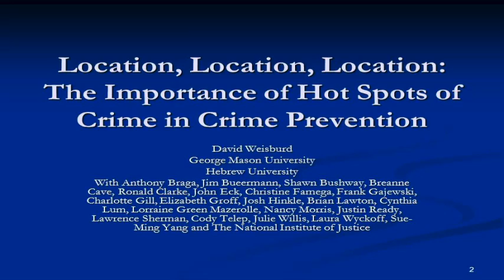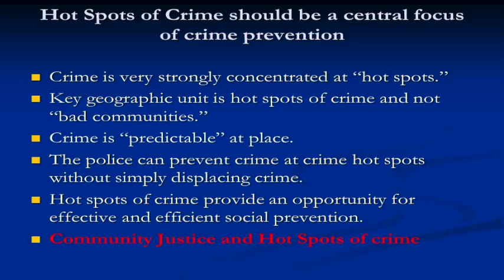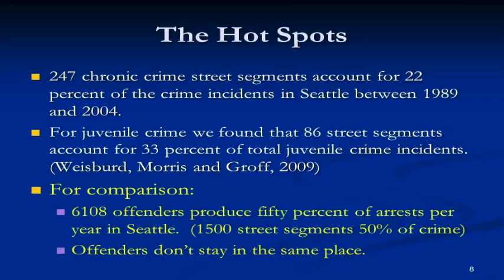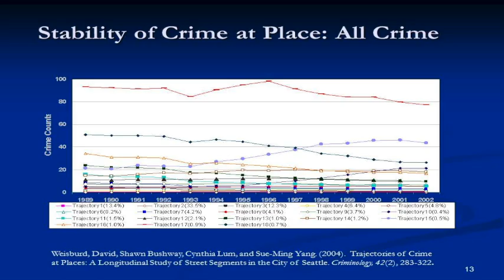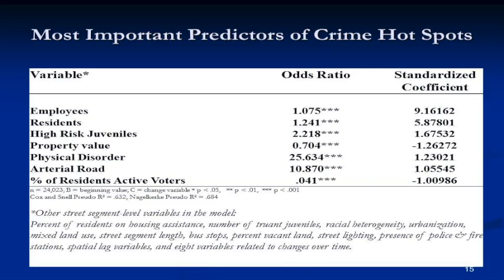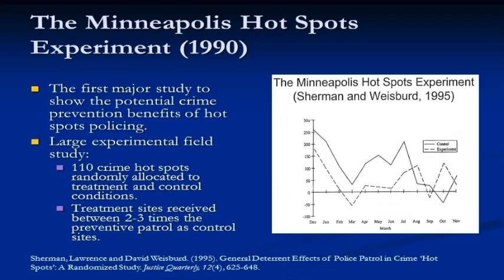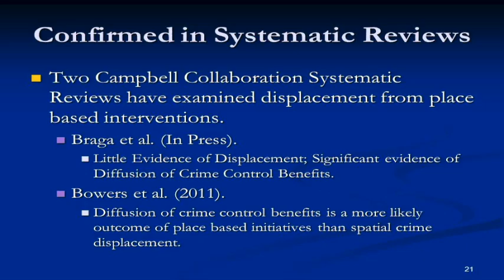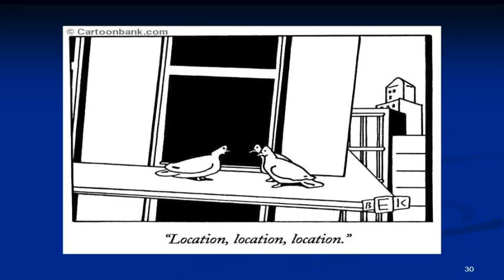The Importance of Place in Crime: David Weisburd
David Weisburd, director of the Center for Evidence-based Crime Policy at George Mason University, explains the link between crime and location during his address at Community Justice 2012: the International Conference of Community Courts.